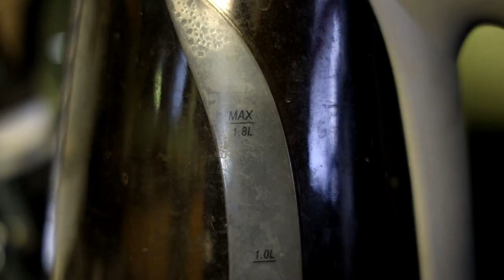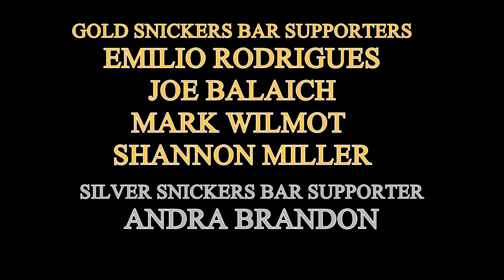Dune Chapter 2 - Sci-Fi Excellence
Denis you son of a gun, you pulled it off!